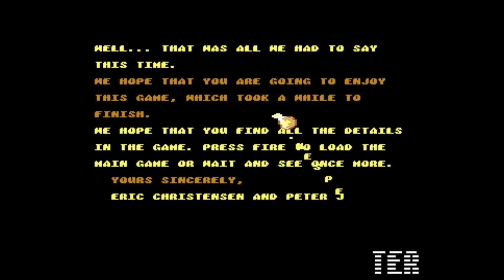Commodore 64 Tape Loader Rack It Hewson Thunder Force 1987